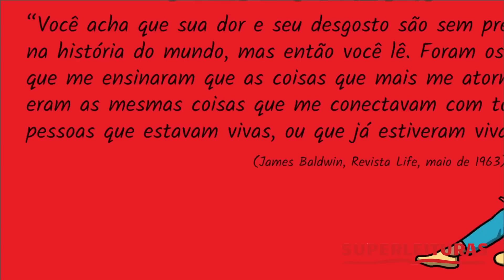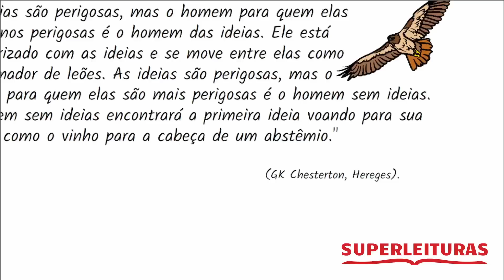Um Conto de Genghis Khan Sobre as Consequências de Nossas Decisões | Filosofia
Leia o conto em: O Livro das Virtudes para Crianças. Adquira na nossa livraria clicando no link: